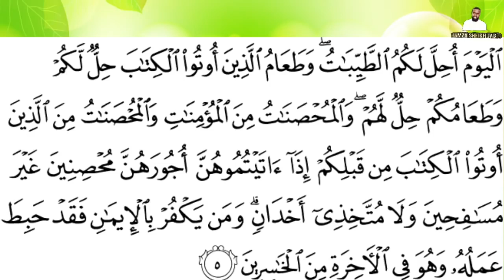Dawaa dhukkuba kintaarot akkasuma dhukkubootan biraatiis